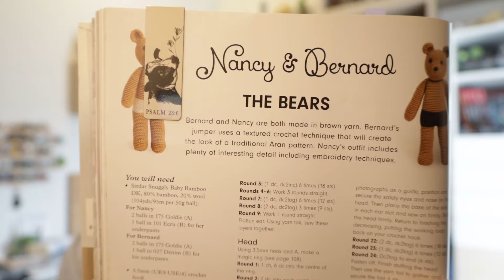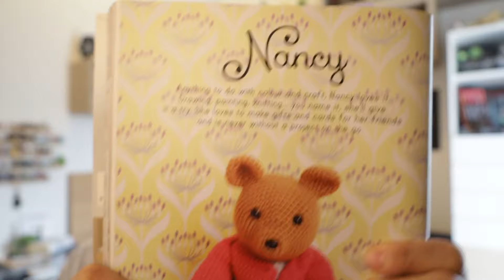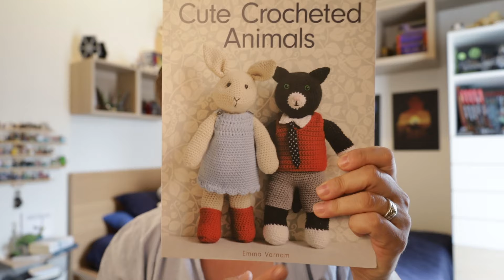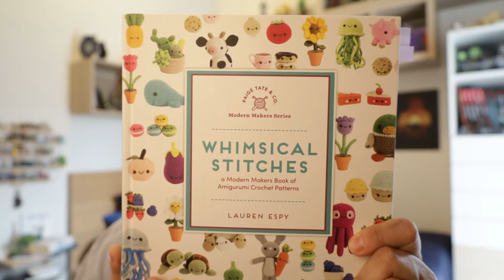Ep 116 - Crochet Catch-Up! How a bear got saved from the trash...😅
Hello yarn friends! Today is a (rather long) crochet catch-up. I chat about bears, bunnies, CALs and non-CALs... Sit back and enjoy a little visit.

Patterns:
Miffy bunny on Etsy

A year of granny squares book